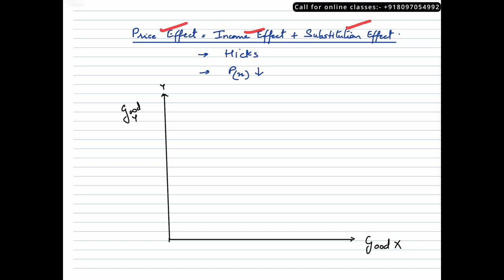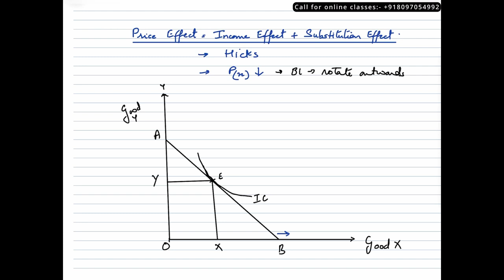PE = IE + SE l English l Lecture 23 l UGC-NET / UPSC / BA / A-Levels l Jagdeep Ma'am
Price effect is a combination of income effect (IE) + Substitution Effect (SE) in English for all UGC-NET / UPSC / BA / A-Levels students